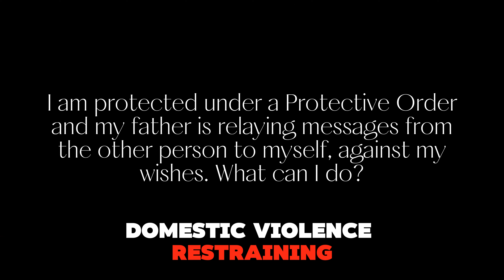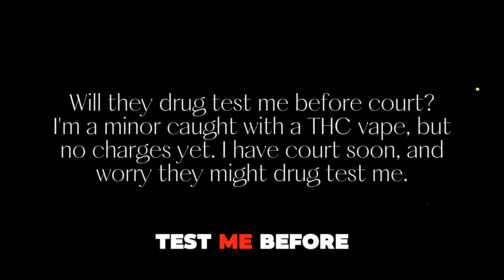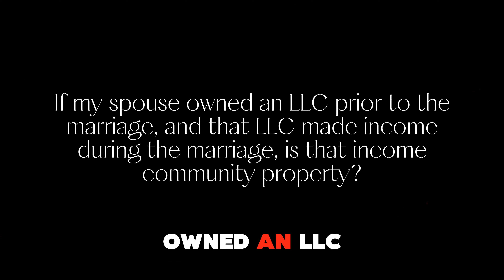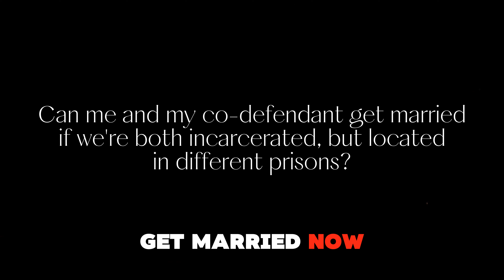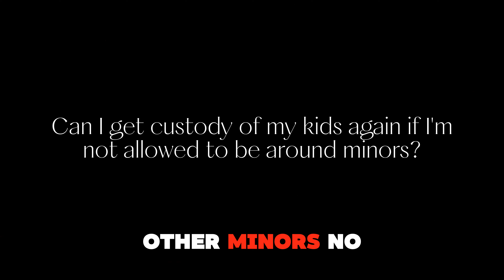Asked + Answered: July 2024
In Asked & Answered, an offshoot of our original podcast, The Consultation, Christina and Josh answer questions submitted to attorneys involving divorce, property, child custody, stalking, and more! Submit your questions to us via DM or email them to for a chance to have them addressed on the show!

The Consultation is a podcast created by The Jimenez Law Firm, an award-winning Texas criminal defense and family law firm. With two offices in the Dallas-Fort Worth Metroplex and one serving Midland-Odessa, make JLF your local resource for your criminal defense and family law needs!

🎙️The Consultation (Apple Podcasts, Spotify, etc.)